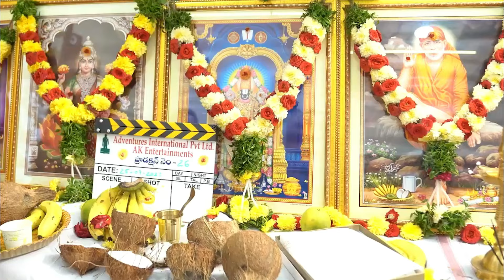சஞ்சய் படத்தை விளக்கு ஏத்தி ஆரம்பித்து வைத்த சங்கீதா மற்றும் விஜய் | Sanjay Movie Poojai |Thalapathy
Vijay 24X7. !
Thalapathy Rasikai...

Vijay 24X7 is a world-class news site, published exclusively on Social Media only. Each News will be presented based on information gathered from multiple angles. In the best way in Tamil Nadu, the news will be delivered without changing the authenticity of each message by focusing on the background. Vijay 24X7 which is Digital Web news channel that specializes in delivering accurate and timely news in the palm of your hand.